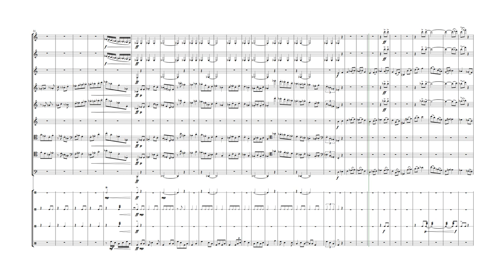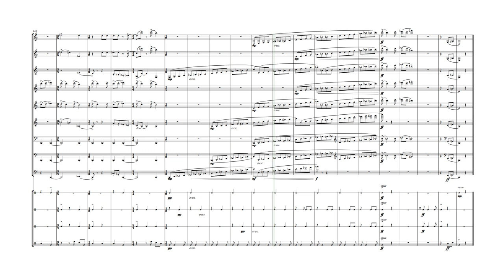Angry Clockwork - Original Composition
A short work for Reed Ensemble with opt. percussion parts.  It makes use of an octatonic scale. I plan on making some sort of chamber suite out of this in the future.

Instrumentation:
2 Bass Clarinets in Bb
1 Contrabass Clarinet in Bb
2 Tenor Saxophones in Bb
1 Baritone Saxophone in Eb
2 Bassoons
1 Contrabassoon

(optional)
Bass Drum
Snare Drum
Tambourine
Concert Toms (4 drums)